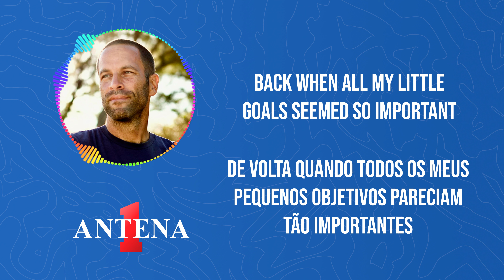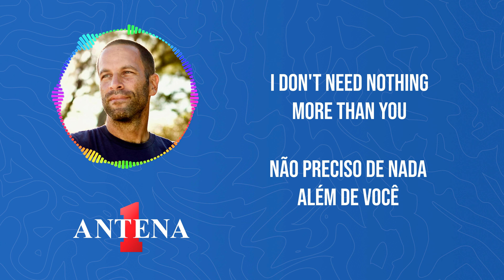Antena 1 - Jack Johnson - I Got You - Letra e Tradução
Bem-vindo ao canal da Antena 1! Hoje, vamos nos perder na doce melodia de Jack Johnson com a música "I Got You". Acompanhe-nos enquanto exploramos as letras amorosas e trazemos a você a tradução desta canção que é uma celebração do amor e do apoio mútuo.

"I Got You" é uma canção que captura a ternura e a simplicidade do amor. Com a voz suave de Jack Johnson e sua habilidade única de criar atmosferas acolhedoras, esta música promete aquecer seu coração.

Agradecemos por se juntar a nós nesta apreciação musical. Compartilhe seus pensamentos nos comentários e nos avise se há outras músicas que você gostaria de ver apresentadas aqui. Até a próxima melodia!

Tradução:
De volta quando todos os meus pequenos objetivos pareciam tão importantes
Todo pote de ouro cheio de distorção
O paraíso ainda era um lugar no espaço não em movimento
Mas logo

Tenho você
Tenho tudo
Tenho você
Não preciso de nada além de você
Tenho tudo
Tenho você

Saímos para caminhar pelas colinas
Tentando fingir que nós dois sabíamos
Talvez, se economizássemos
Poderíamos construir uma pequena casa
Mas depois a tempestade infernal veio e gritou
Vocês precisam deixar acontecer, não têm controle
Não

Tenho você
Tenho tudo
Tenho você
Não preciso de nada
Além de você
Tenho tudo
Tenho você

Este peso é demais sozinho
Há dias em que não consigo carregá-lo
Você o pega por mim
Quando amanhã for demais
Vou carregá-lo por completo
Tenho você

E quando amanhã for demais
Vou carregar tudo
Tenho você

Tenho você
Tenho tudo
Tenho você
Além de você
Tenho tudo
Tenho você